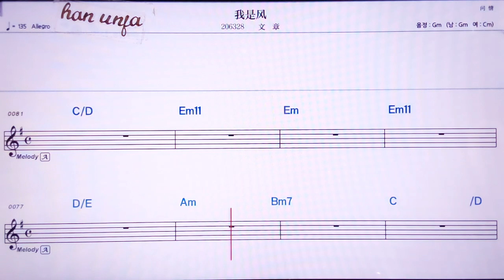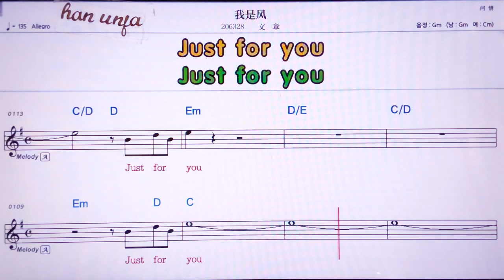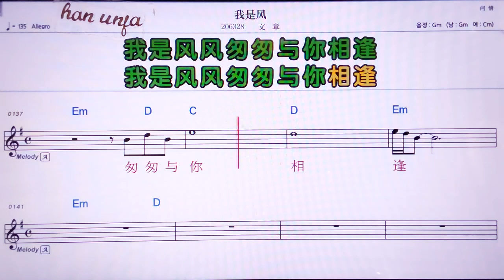💖워쓰펑/ 원짱 👍MR,노래방, 악보, 코드,Karaoke With Sheet Music